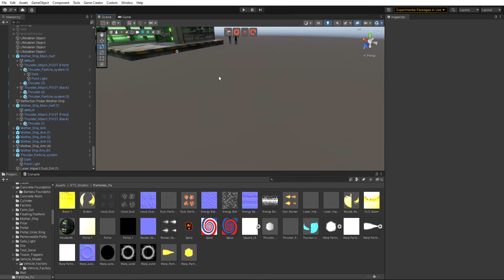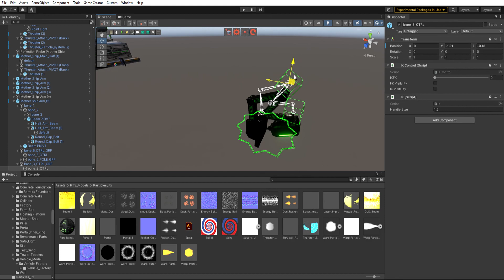RTS Models SampleScene Windows, Mac, Linux Unity 2021 3 7f1 Personal DX11 2022 08 07 21 13